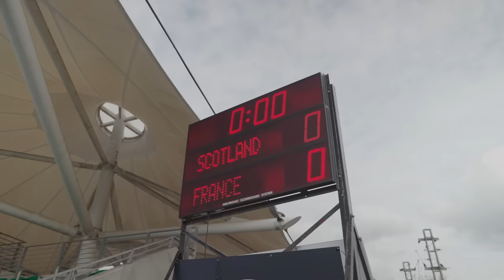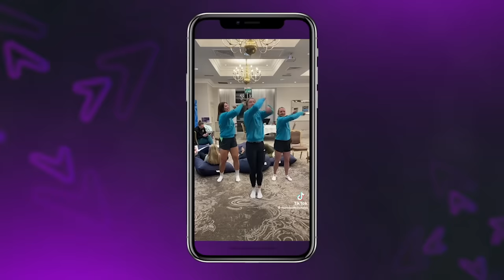HEROES OF THE GAME | Lisa Thomson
Part One of an exciting new series of films, showcasing the heroes at the heart of the Women’s game. The series will chart the journey players have been on to realise their dreams of representing their country in the TikTok Women’s Six Nations.